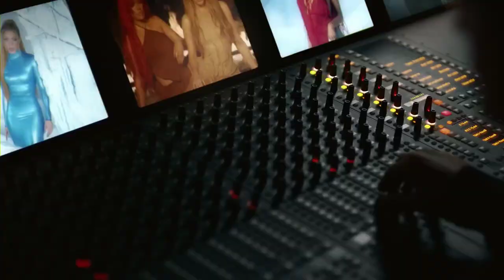Tú te fuiste y yo me puse triple M || KAROL G, Shakira - TQG (Video Oficial) | verte con la nueva me